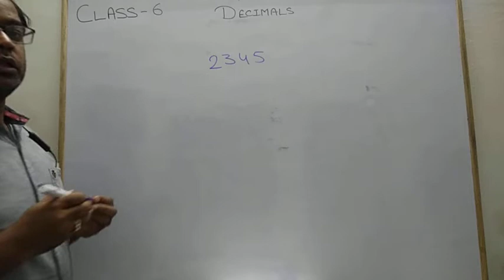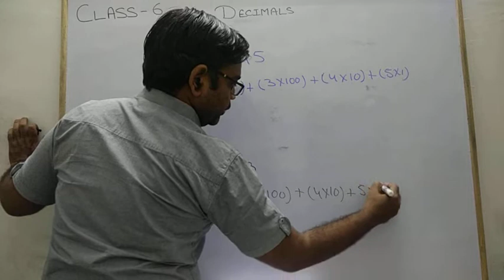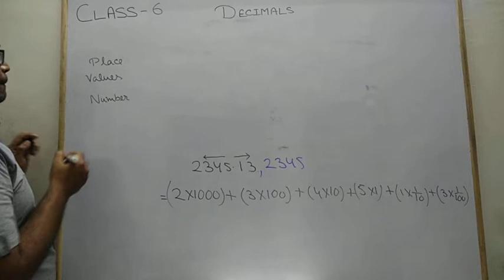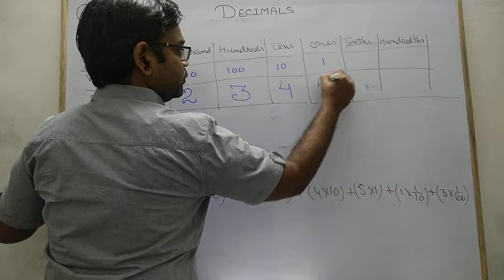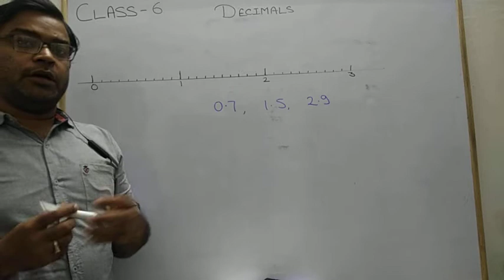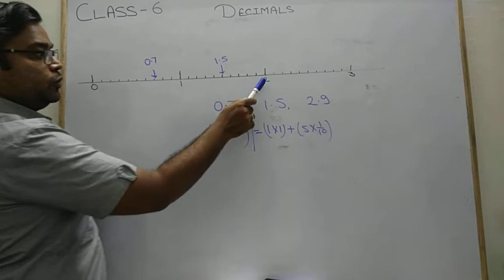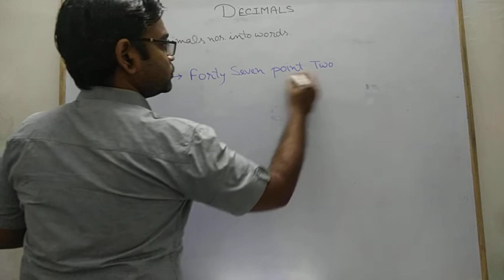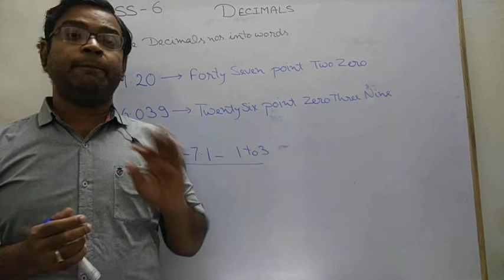Class - 6, Subject - Maths, Decimals (Part 1)